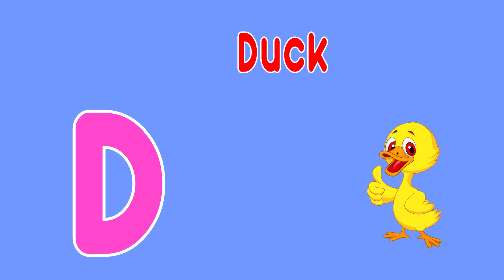Phonics Song For Toddlers ABC Phonics Song A for Alligator Phonics Sounds Alphabet A to Z